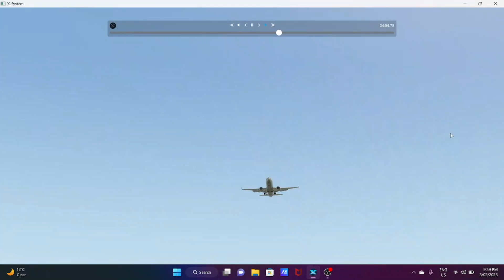just watching planes land in xplane pt2